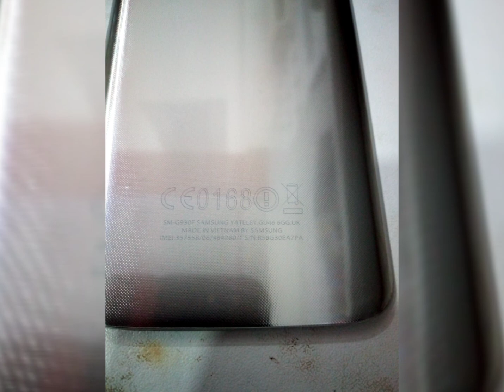Changement cache Samsung S7 S6 S8 S9